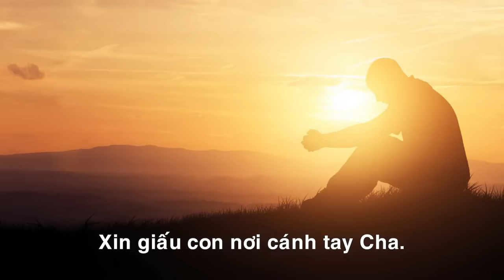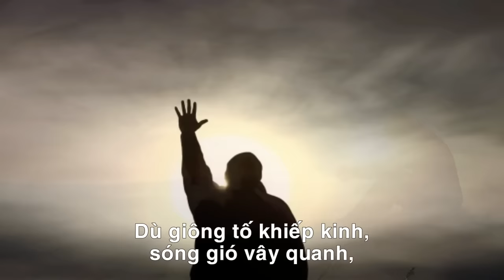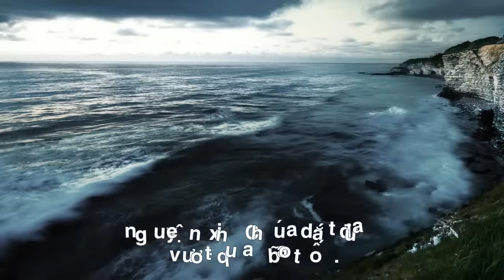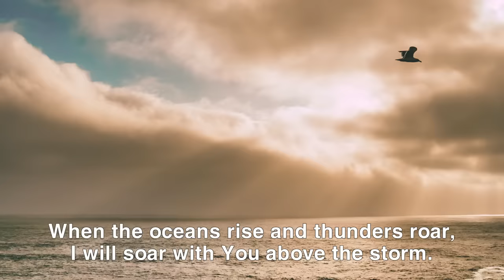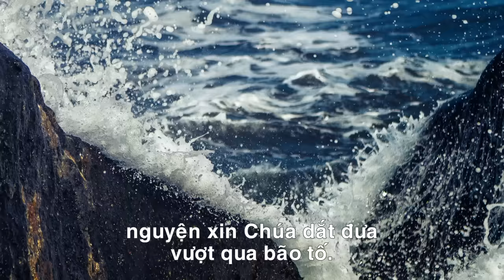Nhạc Thánh - Vững An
Bài hát: Vững An
Sáng tác: Reuben Morgan
Lời việt: Daviddong
Tôn vinh Chúa: Nguyệt Anh
Biên tập: Media Group